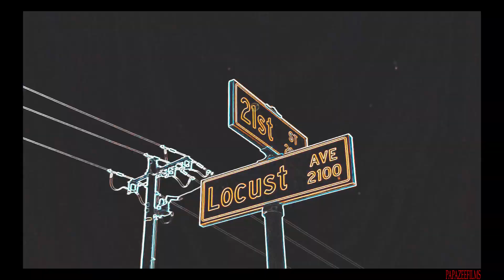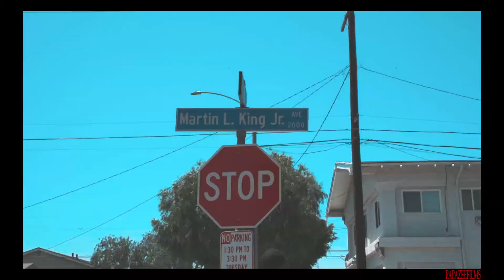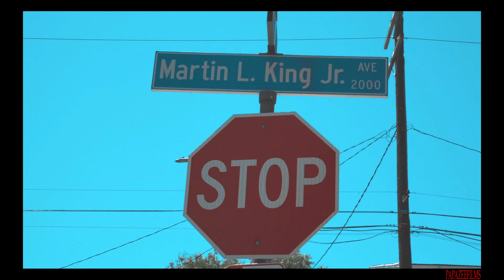GET IT STARTED feat. TINY RAY x DJAMAAL 🎥 by Papa Zee Films